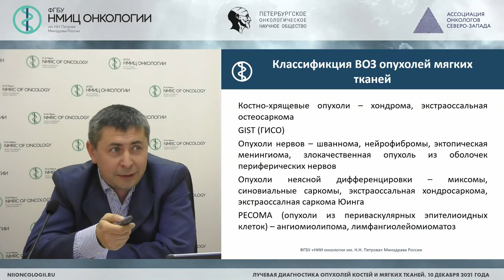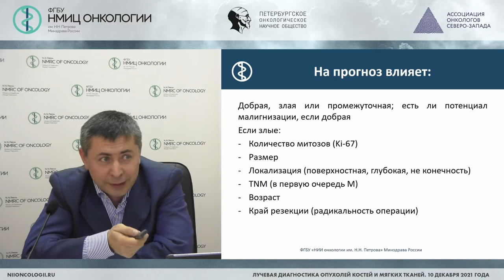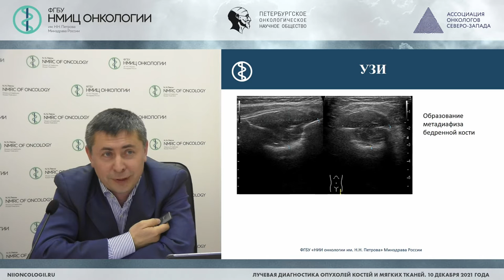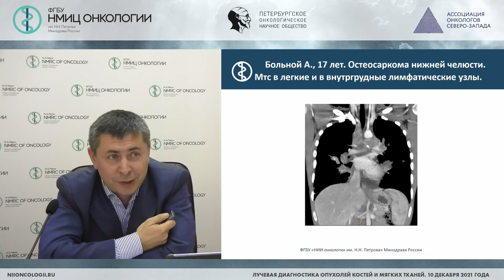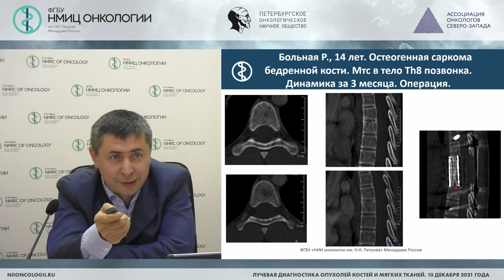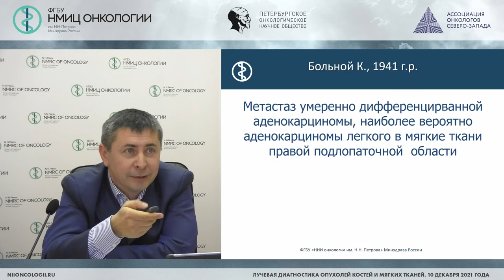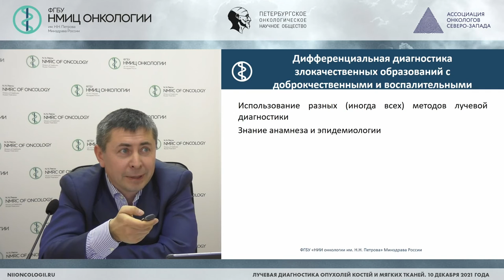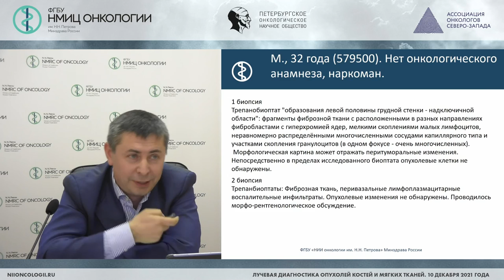Возможности методов ЛД в стадировании, оценке эффективности лечения при опухолях костей и суставов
Шевкунов Лев Николаевич - заведующий отделением лучевой диагностики - врач-рентгенолог, старший научный сотрудник научного отделения диагностической и интервенционной радиологии НМИЦ онкологии им. Н.Н. Петрова, к.м.н.

Конференция «Лучевая диагностика опухолей костей и мягких тканей»